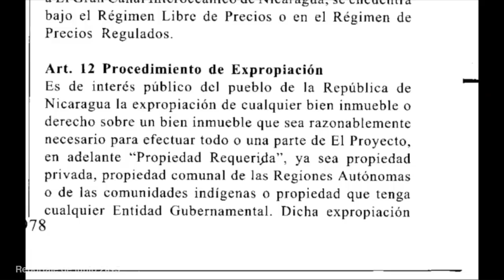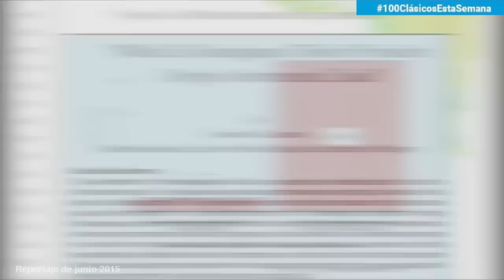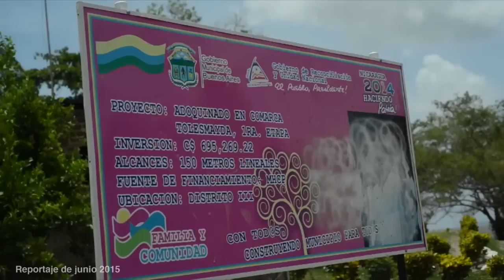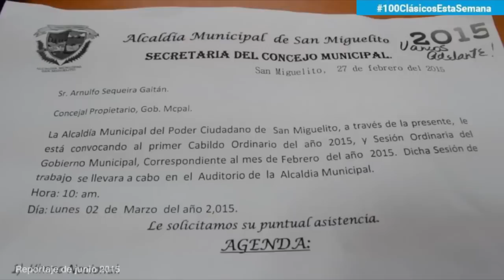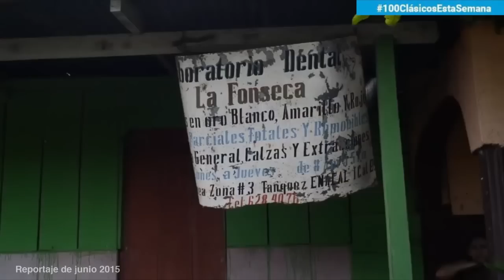Clásicos | Los desplazados del canal interocéanico y la ley "Ortega-Wang"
Un equipo de Confidencial  y Esta Semana hizo un recorrido por los 278 kilómetros de ruta canalera, empezando por Brito, en el Pacífico, y culminando en Punta Gorda, en el Caribe. Y retrató el estado de alerta y movilización en que se encontraban decenas de miles de campesios que estban amenazados por el proyecto canalero